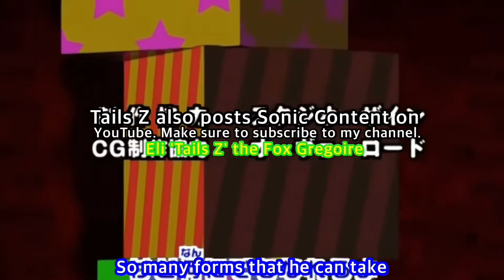Kirby Right Back at Ya! Jp Opening 1 - All Japan words translated into Eng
Idk what to put here I will think about it later…